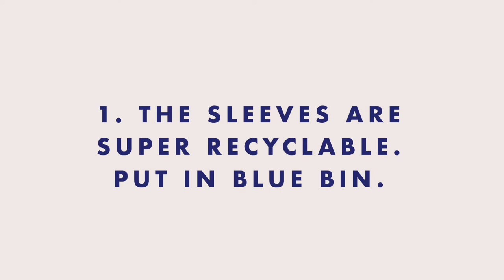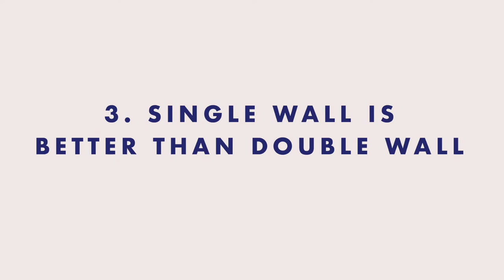How recycling works: Starbucks + Tim Horton's coffee cup review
Armed with just a few paper cups and a fashionable oven mitt, Sarah finally embarks on telling the true story of Starbucks and Tim Horton’s coffee cups, and where they go when we’re done with them.  Filmed in her room, which was recently painted a fairly aggressive shade of yellow.